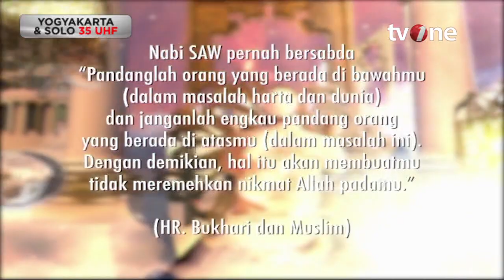Saat Ekspektasi Tak Sesuai Realita, Jangan Salahkan Keadaan | Damai Indonesiaku tvOne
Damai Indonesiaku, religiOne - Saat Ekspektasi Tak Sesuai Realita, Jangan Salahkan Keadaan

Harapan dan mimpi tidak selalu pasti terwujud, terkadang apa yang diinginkan tak selalu bisa Anda dapatkan.

Mulai dari harapan menjuarai pertandingan bulu tangkis tingkat dunia atau sekedar mencapai posisi karier yang diimpikan, atau juga angan-angan menjadi pemimpin negara.Ketika seseorang bisa melakukan hal tersebut, lanjutnya, maka perasaan dan perilakunya akan cenderung positif. Rasa syukur juga akan menyelimuti diri orang itu.

Yuk simak penjelasan selengkapnya dari Ustadz Asmar Lambo dan KH Sumarno Syafi'i

DI01